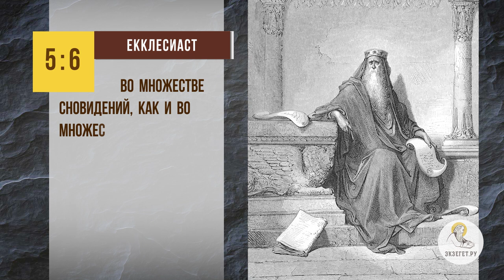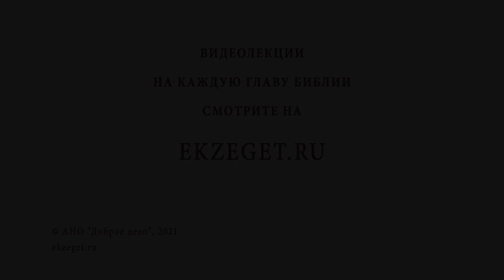Почему умершие являются во сне? Протоиерей Феодор Бородин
Команда Экзегет.

В сегодняшнем видео отец Феодор Бородин рассказывает о том, почему умершие являются во сне.

🔸 Излишняя суета.
🔸 Власть духов тьмы.
🔸 Молитва за усопшего.
🔸 Любовь к умершему.